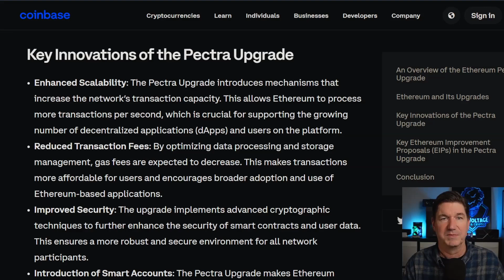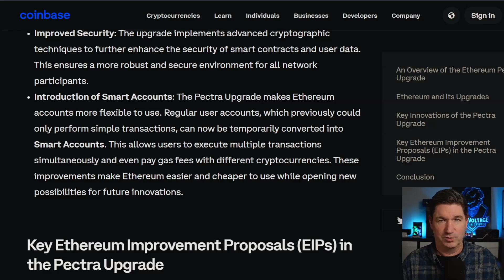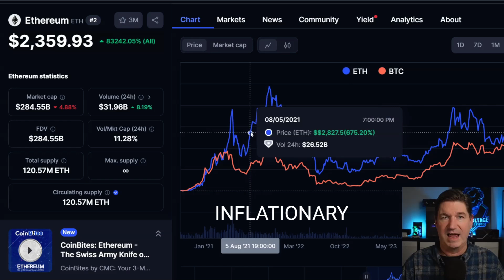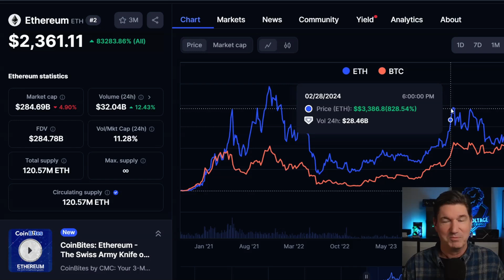Ethereum's Next Hard Fork: What You NEED to Know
Feeling down about the crypto markets? Join Max Voltage as he dives into Ethereum's upcoming hard fork, Pectra, set for April 8th. This detailed video covers what Pectra brings to the table, including enhanced scalability, reduced transaction fees, improved security, and the exciting new feature of smart accounts. Max also provides a historical analysis of Ethereum's previous hard forks and their impact on price action, helping you decide whether it's the right time to buy or sell Ethereum. Tune in for a comprehensive look at this significant upgrade and its potential effects!

Get ready for Ethereum's next hard fork! In this video, we'll cover everything you need to know about the upcoming update in the crypto world. Stay informed with the latest crypto news and updates!

00:00 Introduction to Ethereum's New Hard Fork
00:47 What is the Petra Upgrade?
01:14 Key Features of the Petra Upgrade
04:21 Historical Price Actions Around Ethereum Hard Forks
05:43 Analyzing Past Ethereum Hard Forks
07:49 Upcoming Hard Fork and Market Predictions
09:06 Final Thoughts and Viewer Engagement